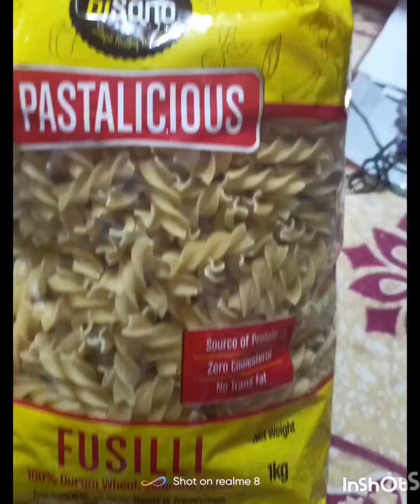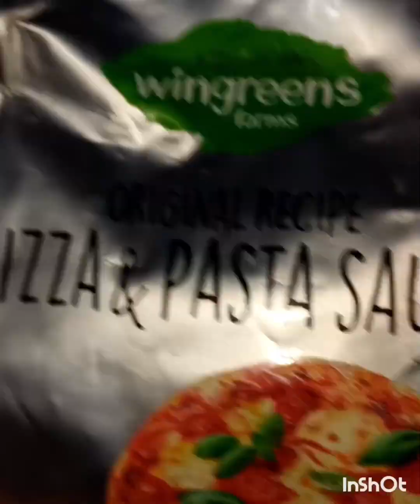झटपट बनने वाले तीखे चटपटे और मसालेदार पास्ता Recepi